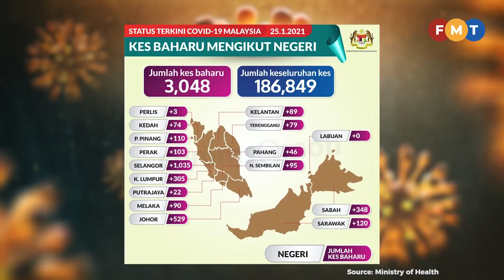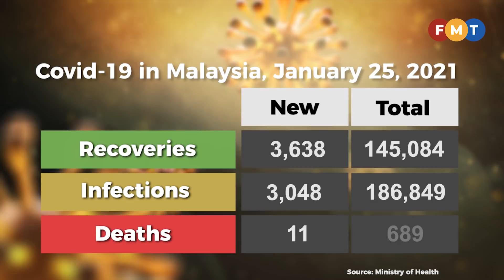Covid-19 numbers as at January 25, 2021